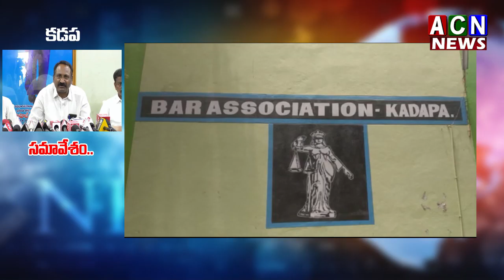కడప బార్ అసోసియేషన్ | ACN News